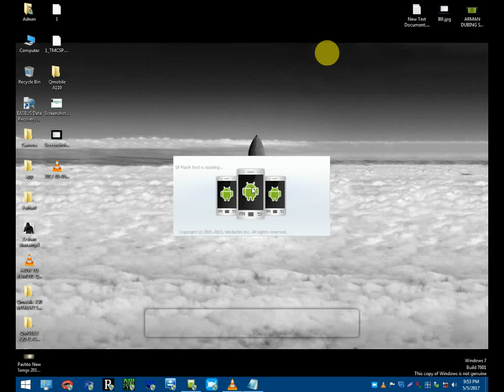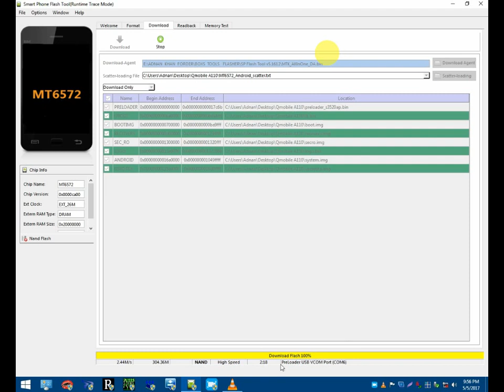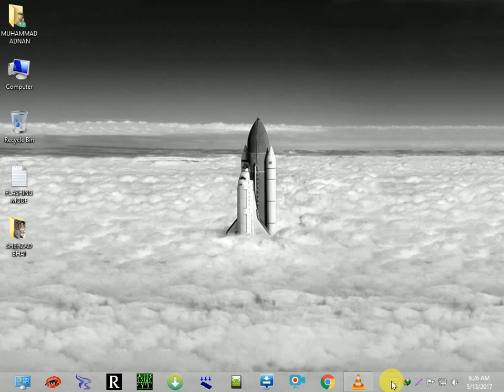LG MAGNA H502F DEAD BOOT NO DOWNLOADING MODE & NO RECOVERY MODE FLASH BY FLASH TOOL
SP FLASH TOOL LATEST DOWNLOAD

MY PERSIONAL WEBSITE

MIRICLE BOX 2.27 FULL CRACK DOWNLOAD LINK.